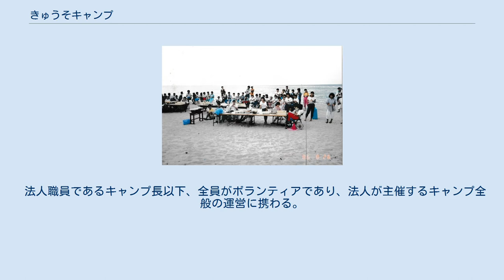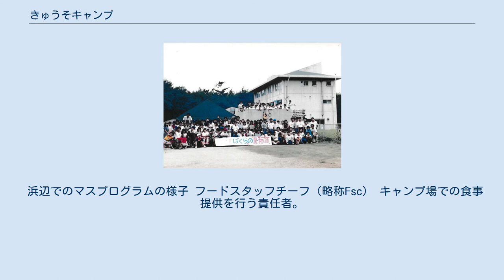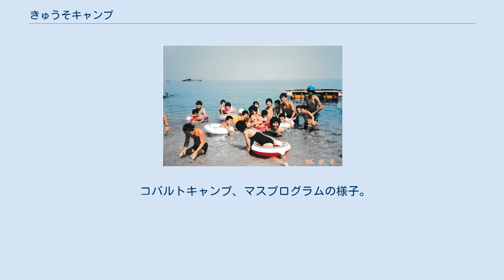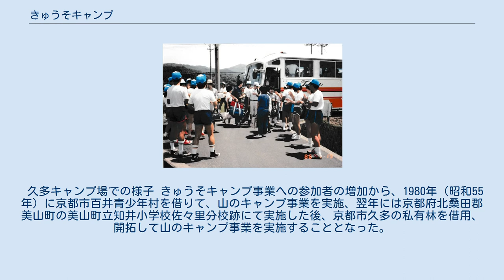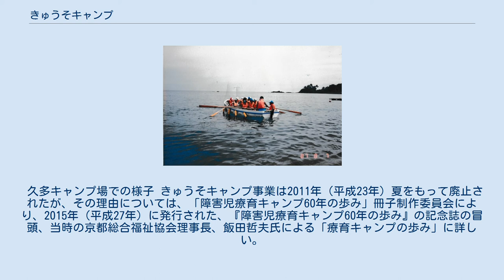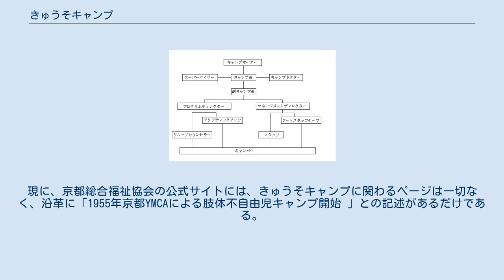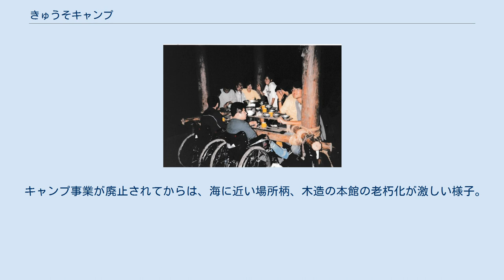きゅうそキャンプ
きゅうそキャンプの本館前ゲート きゅうそキャンプとは、京都府京丹後市丹後町久僧（きゅうそ）にあるキャンプ場。
また、社会福祉法人京都障害児福祉協会（現京都総合福祉協会）が設立した丹後療育センターで行っていた身体障害児及び知的障害児療育キャンプ事業のことも指す。
2011年（平成23年）夏を持って事業は廃止された。
 京都府京丹後市丹後町久僧は、丹後半島にあり日本海に面した地区である。
きゅうそキャンプ場は水田に囲まれた敷地面積1910㎡のキャンプ場である。
宿泊棟が二棟、厨房や食堂兼ホール、シャワー室などが整備されており、ここを拠点として、周辺の一般キャンプ場への遠征キャンプ（オーバーナイトプログラム）や、すぐそばの久僧海水浴場での水泳プログラム、モーターボートやカッター、カヌーなどを利用した海洋プログラムなどが実施出来る。
この施設を利用して、主に障害者のための療育キャンプ事業を行っていた。
 キャンプ場利用者は、京都障害児福祉協会（現京都総合福祉協会）が主催するキャンプへの参加者、及び京都府内の障害者団体、京都障害児福祉協会（現京都総合福祉協会）に所属する施設の利用者である。
また、健常児のみのキャンプや、障害のあるこどもと健常児が同じグループで生活する統合キャンプなども実施されていた。
 新館より本館を望む。
集いの様子。
 新館をバックにしたコバルトキャンプの記念撮影 1953年（昭和28年）には香川県の小豆島で、日本で初めて肢体不自由児を対象としたキャンプが神戸YMCAの主催によって行われた。
これを機に、1955年（昭和30年）には琵琶湖湖岸の佐波江で、京都YMCAによって第1回肢体不自由児療育キャンプが行われた。
この時、同志社大学専任講師の大塚達雄（後の京都障害児福祉協会初代理事長・同志社大学名誉教授）がキャンプに関わり、後のきゅうそキャンプにつながった。
日本で2例目となる肢体不自由児療育キャンプの実施が、京都肢体不自由児協会（後の社会福祉法人京都障害児福祉協会、現在の京都総合福祉協会）につながった。
 1958年（昭和33年）に京都肢体不自由児協会が結成され（後の社会福祉法人京都障害児福祉協会、現京都総合福祉協会）、ボランティア組織もYMCAを離れ、翌年には京都肢体不自由児協会へと引き継がれる。
以降、琵琶湖の佐波江、京都府宮津市、舞鶴市等のキャンプ場を利用しながら、障害のある子どもたちを対象とした療育キャンプ事業を実施。
1972年（昭和47年）には京都障害児福祉協会と名称を変更、社会福祉法人として認可され、1976年（昭和51年）に、京都府竹野郡丹後町宇川（現京都府京丹後市）の丹後町立下宇川小学校跡を利用して専用のキャンプ場（中浜療育キャンプ場）がオープン。
2年間利用の後、丹後町久僧地区に京都府・京都市・馬主協会等の助成により、丹後療育センターが建設される。
これ以降を、このキャンプ場で行われるキャンプ事業全般の通称として「きゅうそキャンプ」と呼ぶ。
1981年には3階建ての宿泊棟も新設された。
 また、キャンプ事業への参加者の増加から、1980年（昭和55年）には京都市百井青少年村を借りて、山のキャンプ事業を実施、翌年には京都府美山町の美山町立知井小学校佐々里分校跡にて実施した後、京都市久多の私有林を借用、開拓して山のキャンプ事業を実施した。
これは久多キャンプと呼ばれ、1985年（昭和60年）まで実施された。
 宇川を挟んで向かいの松林で実施の少年少女キャンプの様子。
 1979年（昭和54年）4月1日に養護学校（現在の特別支援学校）が義務教育になる前、日本では、本人および保護者の意思に関わらず、多くの障害児の保護者に対して就学猶予や就学免除の適用がなされていた。
学校にも行けず、家の中で静かに暮らすしかなかった、そんな時代背景の中で、障害のある子どもたちが、野外活動を通して、自然に親しみ、海水浴や、自炊調理などのプログラムの中から、個々の可能性を再発見し社会生活につながる援助を行うことは非常に画期的な事であった。
また、障害児と健常児が同じグループを組み、一つの部屋でキャンプ生活を送ることにより、子どもたち自らが相互理解を深める「統合キャンプ」の実施なども、きゅうそキャンプの大きな特徴と言える。
こういった取り組みの中で、障害のある人の個々の可能性を広げ、社会へ、障害のある人への理解を深めることに寄与したことは大きな成果であった。
 キャンパー出迎えの様子 敷地面...